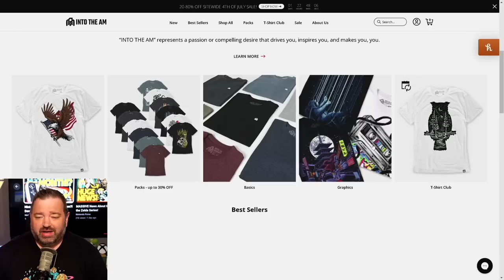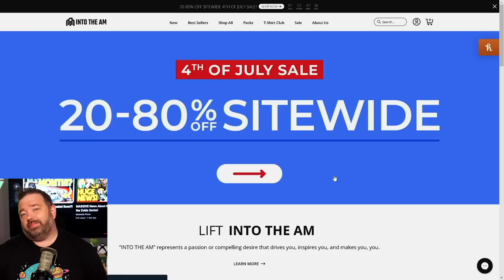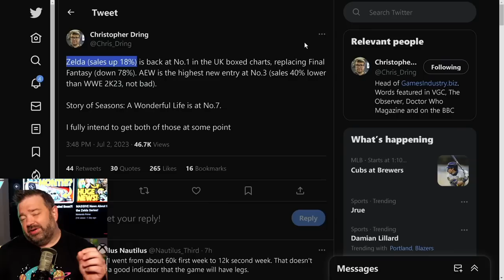SURPRISING Tears of the Kingdom News!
Thank you everyone for your continued support!
Sources:
00:00 - Intro
00:15 - Sponsor
01:12 - Insane Tears of the Kingdom News
03:23 - Giveaway
04:43 - Thoughts on the ToTK News